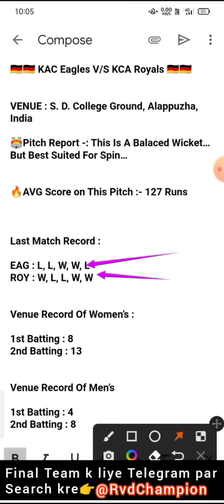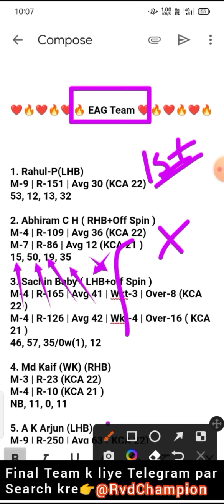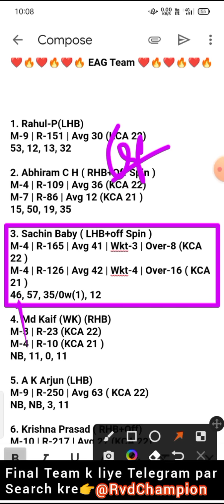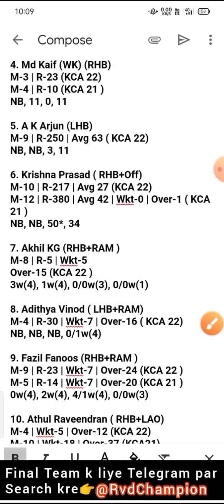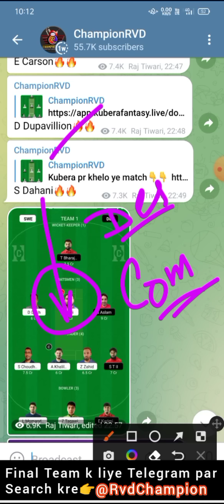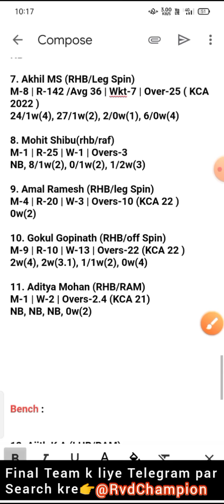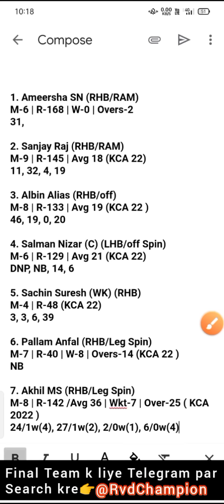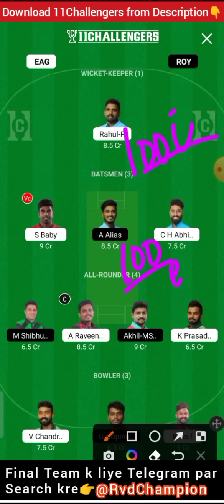eag vs roy dream11 prediction, roy vs eag dream11, kca eagles vs kca royals t20, eag vs roy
kca t20 live, kca t20 live match, kca t20 live match today, kca t20, 14th byju's kca t20, 14th byju's kca t20, 14th byju's kca t20 2022, 14th byju's kca t20 2022

14th byju's kca t20 live, 14th byju's kca women's t20, 14th byju's kca t20 cricket live, 14th byju's kca t20 dream11 team, 14th byju's kca t20 live streaming, 14th byju's kca t20

dream11 prediction, dream11 prediction today match, dream11 prediction app, dream11 prediction today, dream11 prediction tamil, dream11 prediction today match tamil, dream11 prediction today match t20, dream11 prediction channel,

eag vs roy dream11 team, roy vs eag dream11 prediction, eag vs roy 14th byju's kca t20, eag vs roy t20, t20

championrvd

eagvsroydream11prediction, royvseagdream11, kcaeaglesvskcaroyalst20, eagvsroy